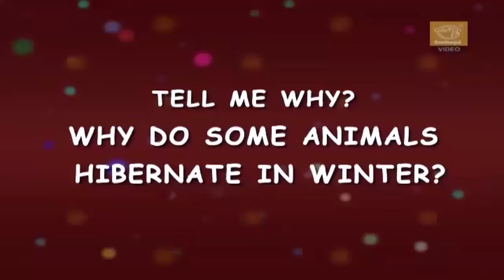Why Do Animals Hibernate? - Fun Hibernation Facts for Kids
Hibernation is When some animals sleep through cold weather. They only get up after winter is over.

Hibernation is many animals like bears adapt themselves to cold weather, During winter these animals find it difficult to find foods as everything is frozen. so these animals eat lot before winter and then go into deep sleep during winter.